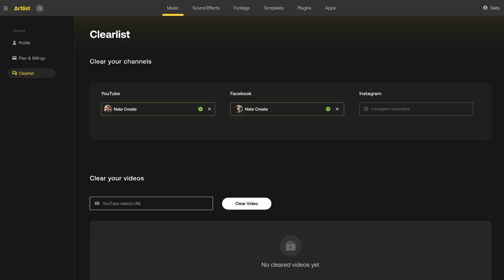How to clear your videos from claims with Clearlist | Artlist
Learn how to add your videos to the Clearlist with this short and simple guide.
Clearlist is a feature that helps Artlist subscribers keep their content protected. By adding your videos, Artlist will be able to recognize your license and clear your content from claims.

Here’s how:
1. Go to My Account
2. Choose Clearlist
3. Go to YouTube and copy your video’s link
4. Paste the link into the Clearlist and click ‘Clear Video’
5. Keep creating, claim-free

► Learn everything you need to know about Clearlist in the Artlist blog